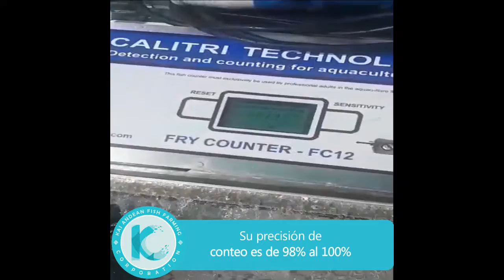CONTADOR DE ALEVINES CALITRI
👉KAFFC Y CALITRI TECHNOLOGY se unen para ofrecerles la mayor innovación en el sector ACUICULTURA 🐟
👉Por ello, les contamos los múltiples beneficios del CONTADOR DE ALEVINES FC12 🐟🇧🇪
🧐 Cuenta con tecnología PLUG & PLAY DETECCIÓN POR INFRAROJOS, además de tener componentes electrónicos que son resistentes al agua – IP67 y son fácilmente desmontables y reemplazables por el usuario sobre el terreno.
👉Realiza tus pedidos ¡Ya!